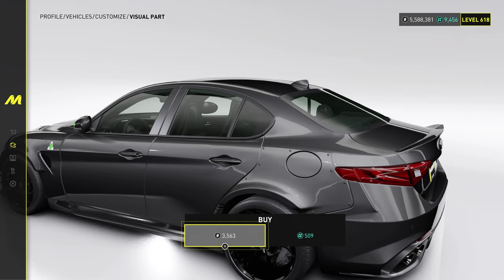ALFA ROMEO GIULIA QUADRIFOGLIO CUSTOMISATION AND GAMEPLAY | THE CREW MOTORFEST